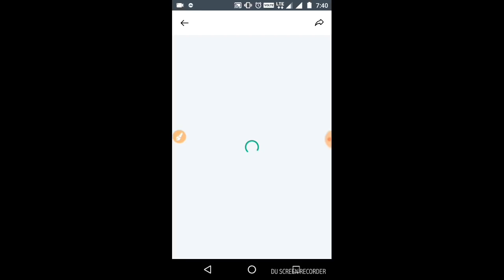The Last Leaf - O Henry